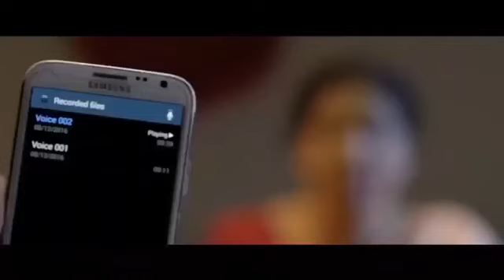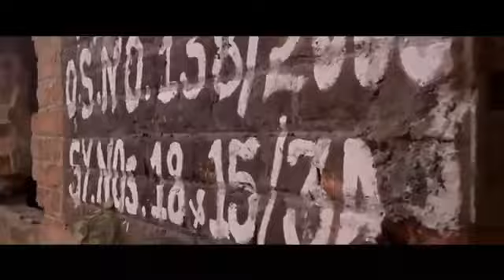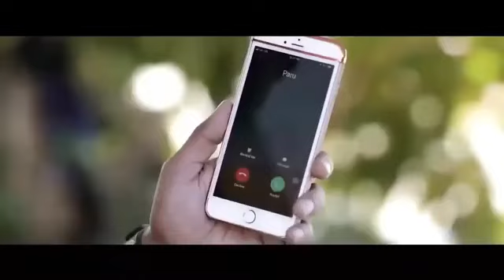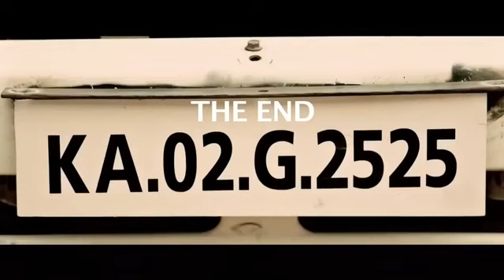GADAR 2 'Thalapathy Vijay New Movie Hindi Dubbed 2023 | New Released Hindi Dubbed Action Movie 2023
Newsouthindianmoviesdubbedinhindi2023full